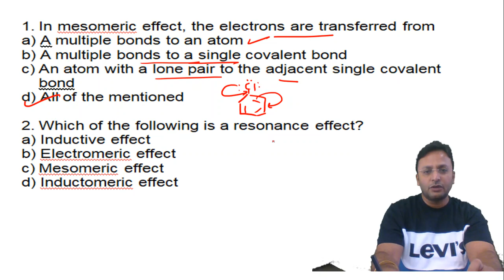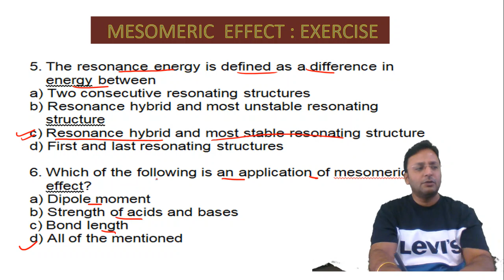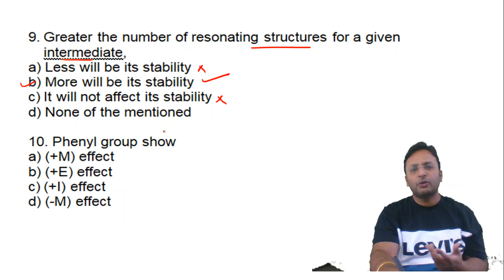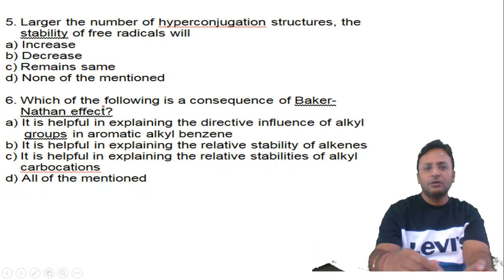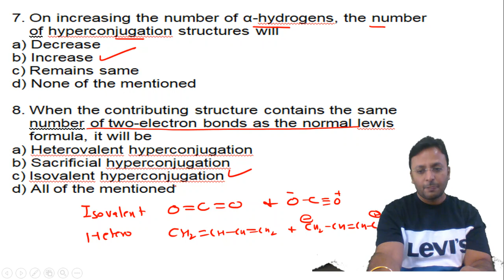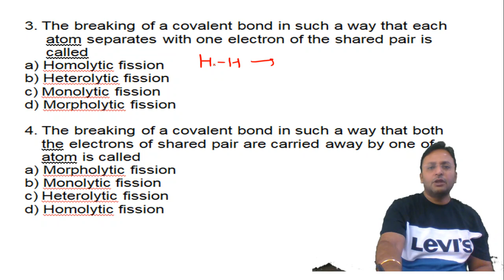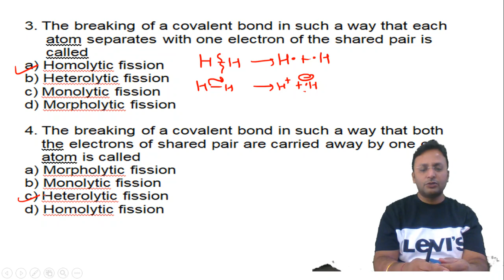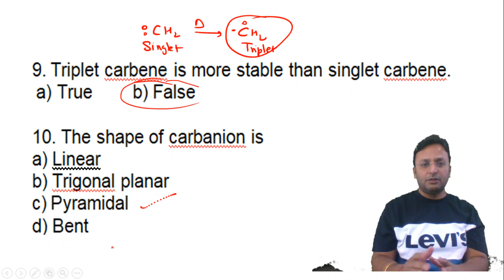General Organic Chemistry - MCQ Quiz || NEET || JEE || Class12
We Provide Online classes for JEE mains , JEE advance , NEET , Class 12 & Class 11 chemistry subject.
For Free Notes , Free videos for JEE mains , JEE advance & NEET